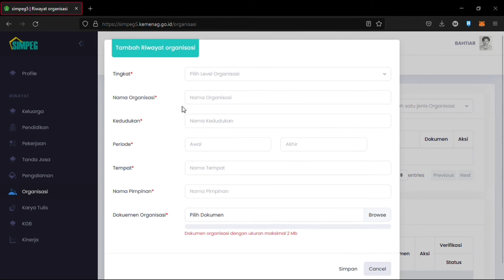Cara Update dan Input Data Organisasi di Simpeg 5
Simpeg 5 adalah Sistem Informasi Kepegawaian versi 5 terbaru yang dapat digunakan oleh seluruh PNS Kementerian Agama RI.

Proses pemutakhiran data dilakukan secara mandiri dan diverifikasi oleh Admin dari Satuan Kerja masing-masing.